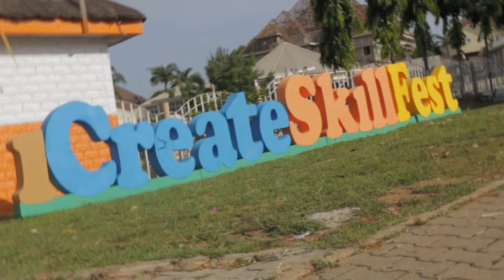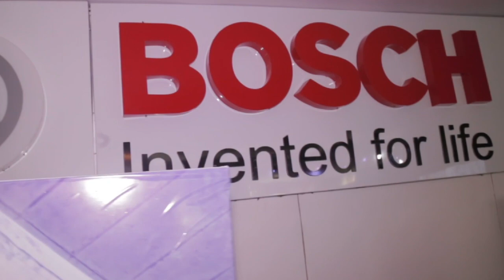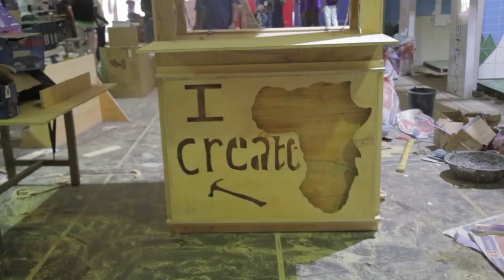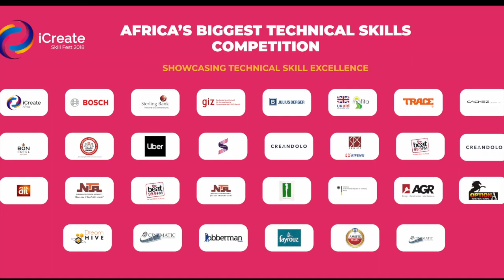iCreate Skill Fest 2018 by TRACE TV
Africa’s biggest Technical and Vocational Skills Competition was hosted by iCreate Africa on 26th – 27th October 2018 at A Class Park, FCT Abuja, Nigeria. The Skill Fest was an eye-opening experience for all attendees and participants, targeted at promoting and encouraging the development of Technical and Vocational Education and Training (TVET) as an important tool and sustainable solution to Nigeria’s high rate of youth unemployment, skills shortage and industrialization.

Inspired by iCreate Africa’s participation in the World Skills 2017 in Abu Dhabi, the maiden edition of the iCreate Skill Fest 2018, under the leadership of iCreate Africa’s CEO/Founder Mr. Bright Jaja was supported by partners such as Robert Bosch Nigeria Limited, GIZ, Industrial Training Fund, Cachez Group, Sterling Bank Plc, BON Hotel Abuja, German Embassy, Nigeria Embassy Berlin, Julius Berger Nigeria, Trace TV, Sound City and The Fashion Academy Abuja.

iCreate Africa created a platform for the young emerging workforce and proactive organizations who understand that engaging the youth is the best strategy for addressing labour challenges. Industry Leaders, Government Officials, International Development Agencies, Educational Institutions and partners all gathered together to support the TVET space in Nigeria by sharing best practices, insights in their various TVET promotion activities, whilst, discussing the need for policy-making and other measures to change the perception of technical and vocational skills in the country. Prioritizing the people with skills by “giving power to the makers of things” was the event’s mission as declared by Mr. Bright Jaja.

The Skill Fest was declared open by iCreate Africa’s Director - Hajiya Sutura Bello, alongside Industrial Training Fund Executives and M.D of Abuja Enterprise Agency - Alhaji Arabi Muhammad Tukur, who represented the Honourable Minister of the FCT..

The 2-days Skill Competition featured 14 different skill sets in the construction, IT/ Tech, Culinary and creative arts industries respectively. 85 participants from all parts of Nigeria and West-African countries were shortlisted after an extensive screening process and profiling to contest and become the first iCreate Skill Champions.

From 8am to 6pm daily, contestants worked tirelessly on various test projects designed by experts. These were evaluated and tested by professional judges and industry leaders that guaranteed the maturity of the competition.

The emerged winners who are now referred to as “iCreate Skill Champions” were awarded with ceremonial medals, internship opportunities with top organizations, cash prizes, and equipment donations